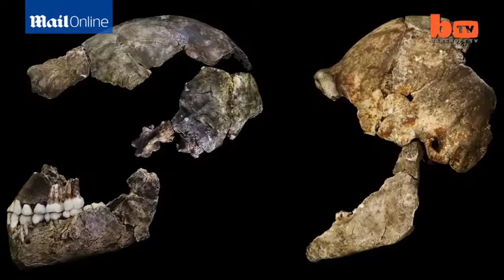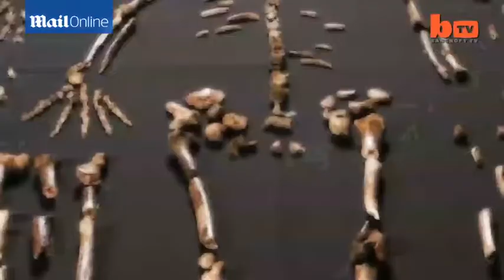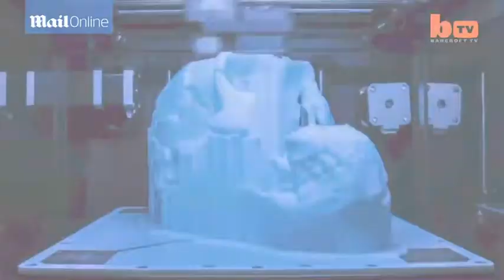Scientists discover skull of new human ancestor Homo Naledi - Daily Mail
Named Homo naledi, the species has been assigned to the genus Homo, to which modern humans also belong. The bones (pictured top right) were located in the Rising Star cave system in South Africa's Gauteng province, in a remote chamber that can only be accessed via several steep climbs and fissures. The age of the the skeletons are also yet to be determined. It is not yet clear how more than a dozen H. naledi skeletons - ranging from babies to elderly individuals - ended up in a remote region of a large cave. The researchers have not ruled out the possibility of the bodies having been disposed of in the cave deliberately, or a catastrophic 'death trap' scenario in which the humans entered the cave and all died of an unknown cause.